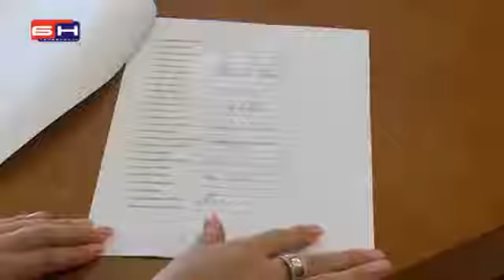Opozicija inicijativa za posebnu sjednicu